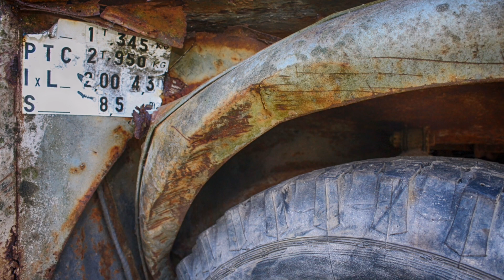Abandoned Cars Urban Exploration Urbex Lost Place Verlassene Autos France 2018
Herzlich willkommen zu diesem Video aus Frankreich. Reiner Zufall führte uns an diesen Prachtstücken vorbei!

Unveröffentlichter Ort.